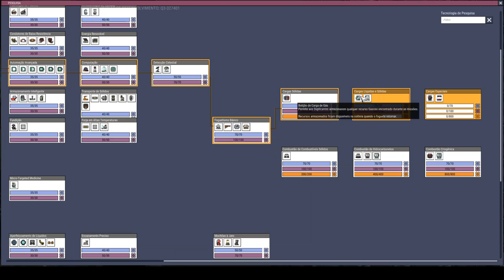Agora é só aguardar as pesquisas e GG! - QoL Mk3-EP25 Oxygen not Included.